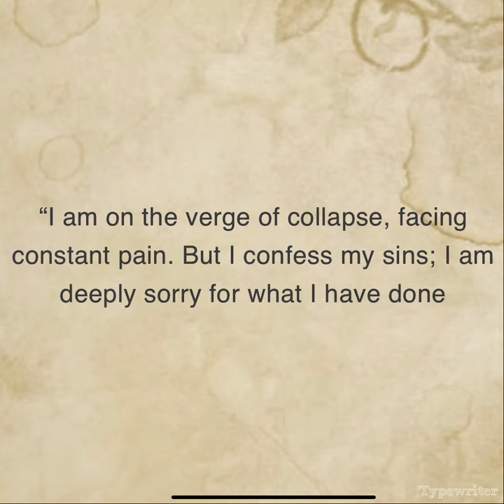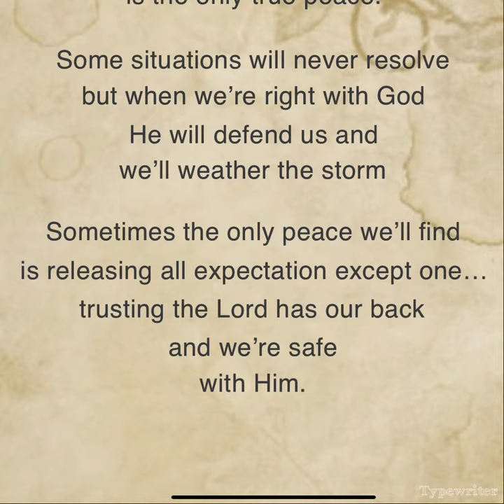Psalm 38:17-19 Peace in Persecution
One scripture alone can unfold in miraculous ways. Look deeper into particular words and see how God's word applies to everyday life and be blessed. Referring to different Bible versions such as the Amplified and Message will rephrase to help expand meanings. You may also look up individual words in the Hebrew and Greek for much deeper meanings by downloading the Strong’s Concordance app.